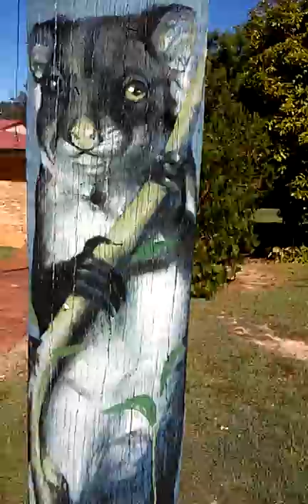Si no hubiera grabado